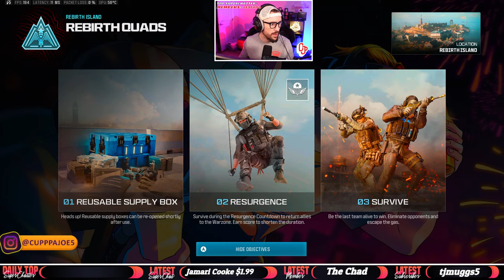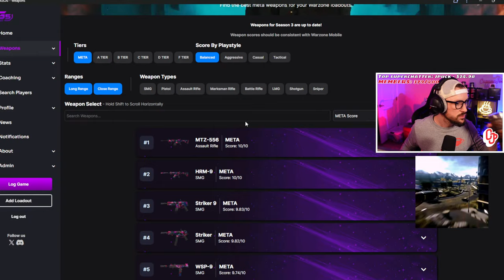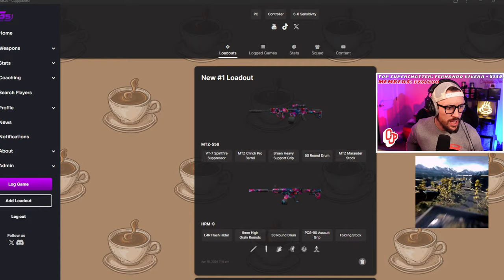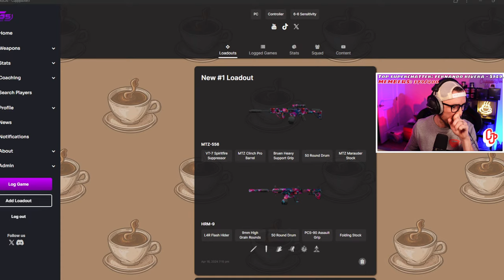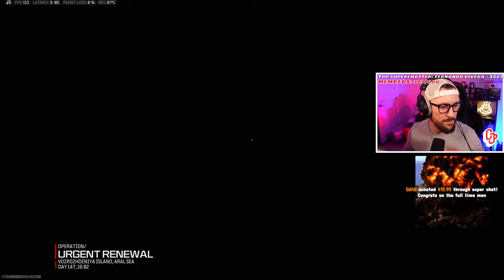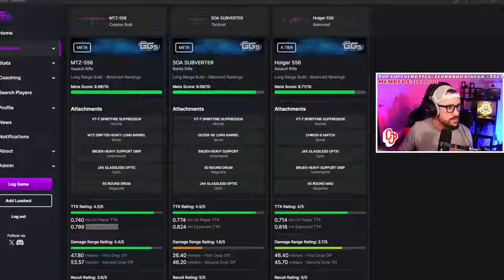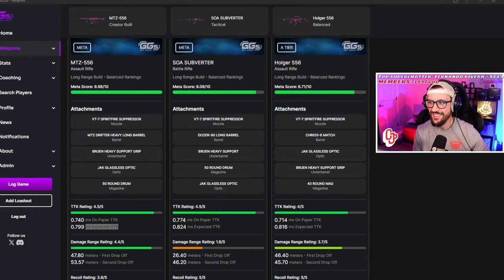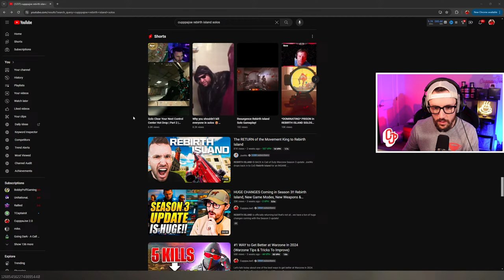🔴LIVE - USE THIS AR on Rebirth Island / #1 Rebirth Coach SUBSCRIBE BELOW / !COFFEE !Discord !GGs